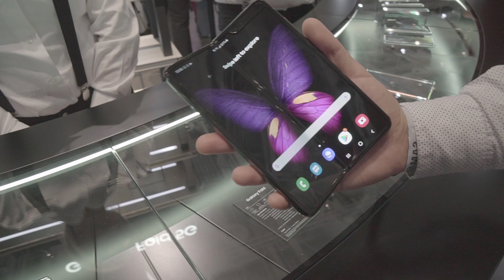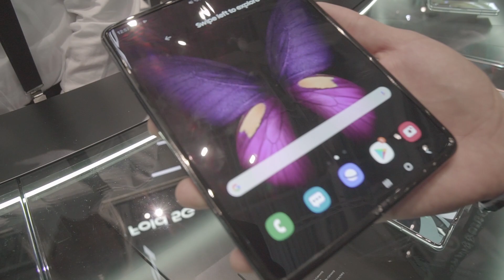SAMSUNG GALAXY FOLD | FINALMENTE è TORNATO - ANTEPRIMA IFA 2019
PREZZO MIGLIORE